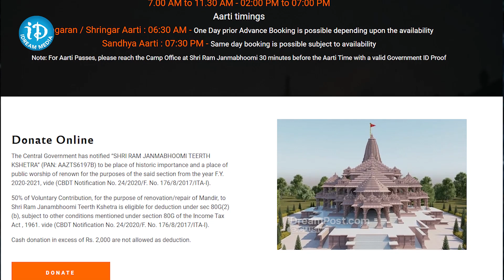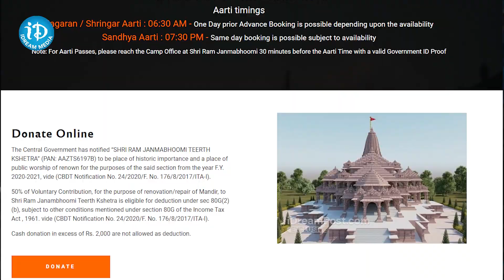Ayodhya Rama Darshan | సాధారణ భక్తులకు బాల రాముడి దర్శనం..ఏ ఏ సమయాల్లో అంటే | iDream Trending